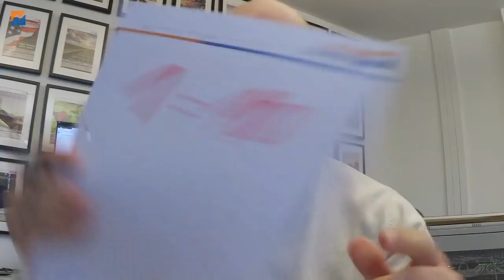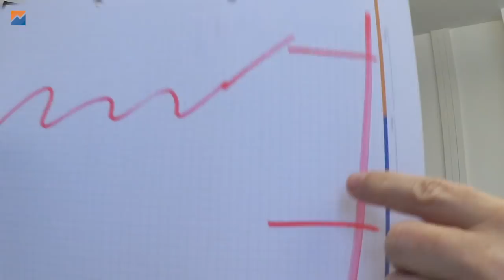Prämie vs. Risiko / Welches Verhältnis macht Sinn